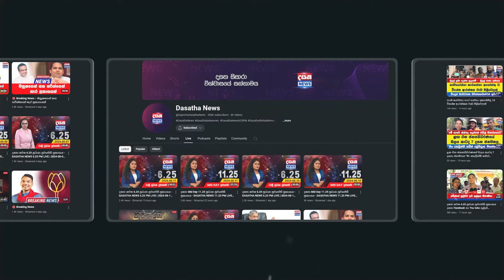22 අපේ ගෙදර එන්න - මගේ උපන්දිනේ - අපි හොඳට සමරමු